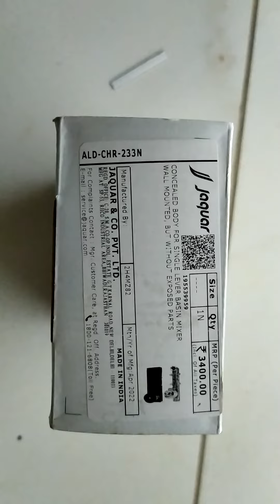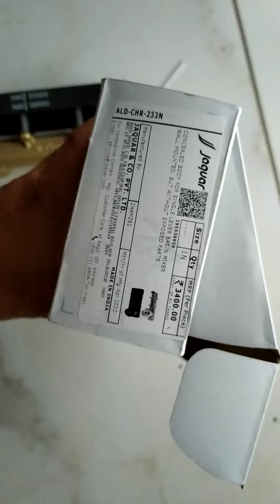Concealed Body for single lever Basin mixture wall mounted full unboxing! vsk moons